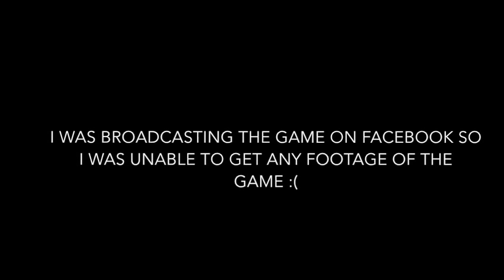ROADTRIP TO ARIZONA WITH UVU RUGBY - GAME DAY!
This is part 2 of 3 of the roadtrip I took with the UVU Men's Rugby team to play the University of Arizona! This was an amazing opportunity for me as I have just started playing rugby and I am learning the basics and fundamentals of the game. I'm honored to be apart of this team and call these guys my brothers. Here is our adventure play the University of Arizona